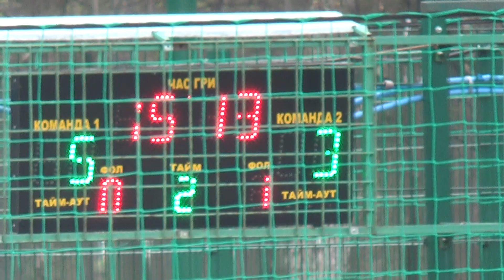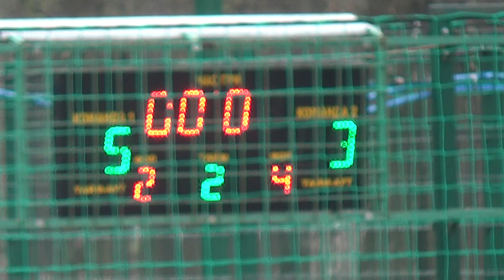11Турист – Htools 2